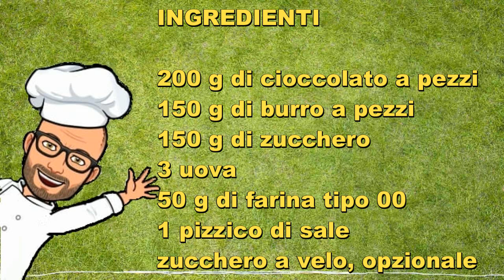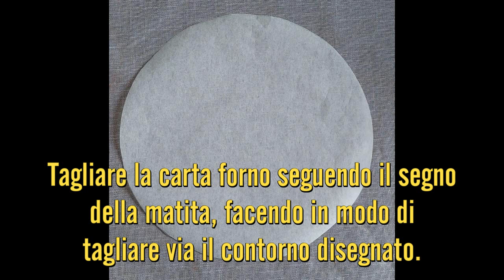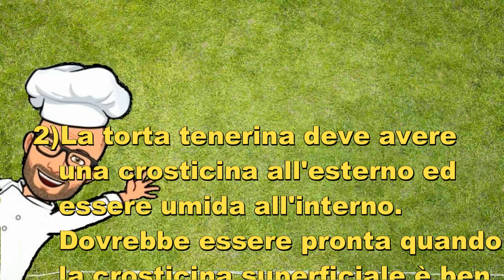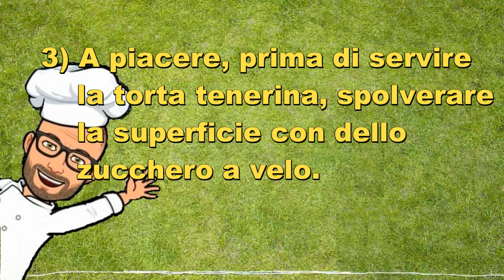Torta tenerina al cioccolato Bimby Tm6 Tm5 Tm31 Tm21 Thermomix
La torta tenerina al cioccolato bimby è una torta gustosissima e profumatissima.
E' caratterizzata da una superficie con una crosticina dolce e croccante e da un interno morbido ed umido,
La torta è semplice e veloce da preparare e finisce subito perchè una fetta tira l'altra.